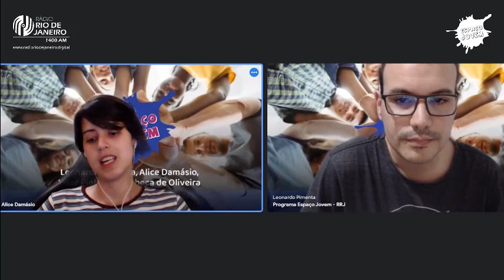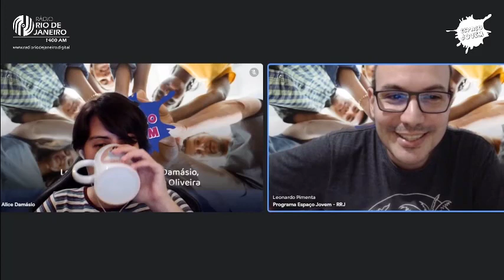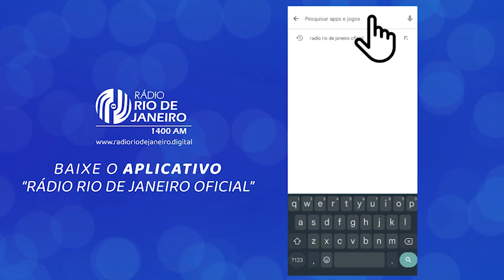Entrevista com Anatasha Meckenna, Tim e Vanessa no XIII Catedral do Som - Espaço Jovem | 10.09.23